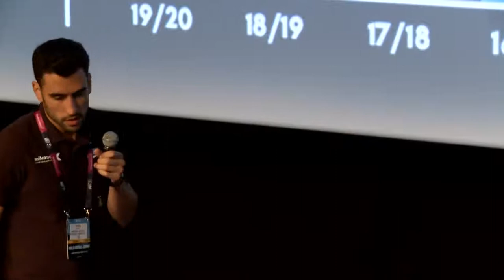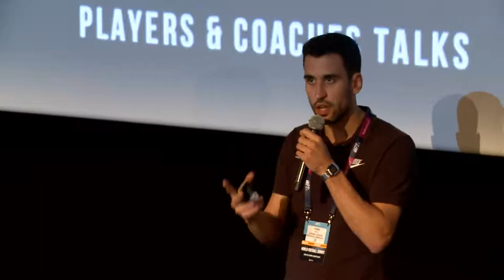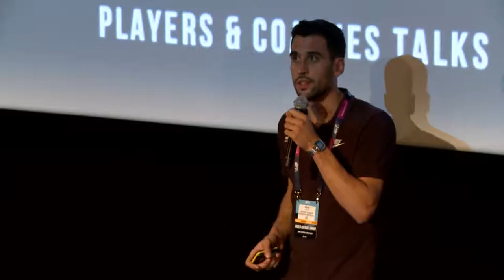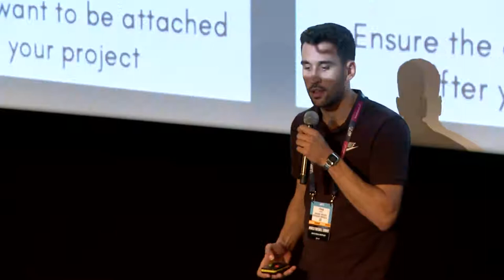WFS 2019 - How to Generate More Revenue through a Methodology Department by Ekkono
Miquel Farrerons (Ekkono Soccer Services Barcelona)
Fran Querol (Ekkono Soccer Services Barcelona)

An Industry Talk directed to decision makers from football clubs and Football Associations, our panelists will explain some important successful cases where the implementation of a methodology department in their structure has helped to improve and organize their organization, while also bettering the development of their talent, generating identity into their environment and as a result, increasing their overall revenue.